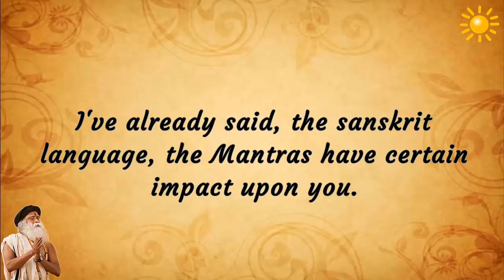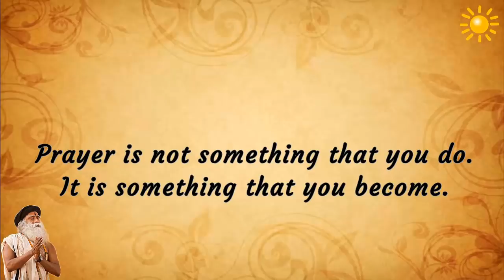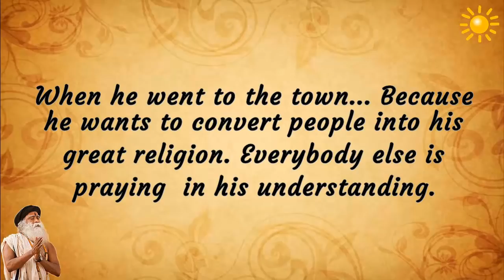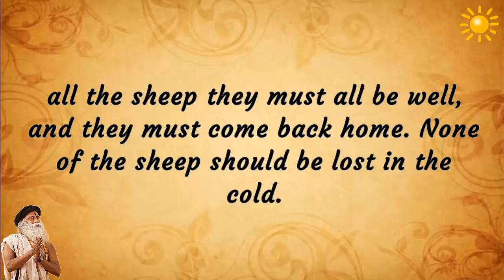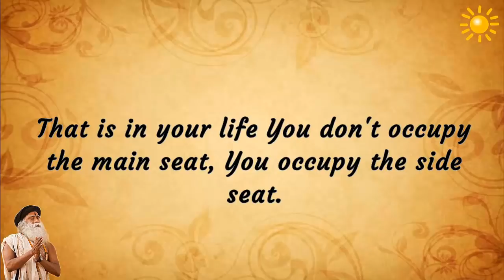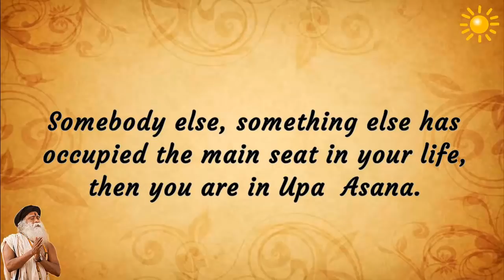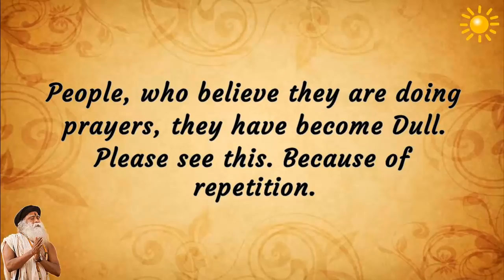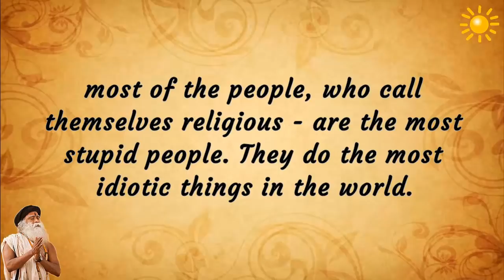Sadhguru - Prayer is not something that you do. It is something that you become !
Mantras have certain impact upon you.
-it creates a certain amount of space, a certain amount of energy in you.
-Pranayama as a process goes much deeper than chanting of the Mantras.
-Mantras have very beneficial impact upon you.
-Prayer is not something that you do. It is something that you become.
-Prayer is a quality. Prayer is not an act, that you do.
-To become prayerful means - you should not be big.
-There are certain Mantras, which need your emotion. There are certain Mantras with emotion It'll mess up. You have to do it like science properly.